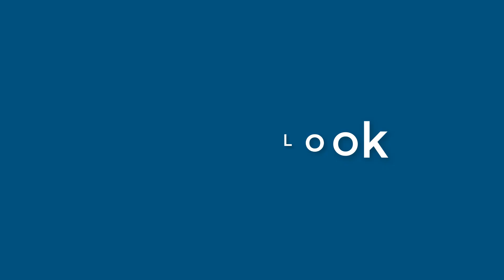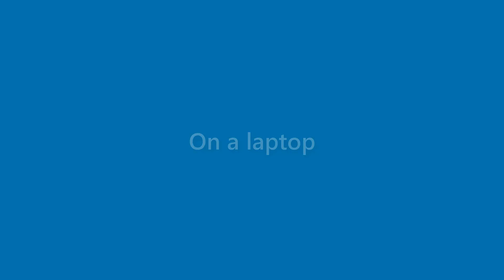Bobbie Key - appearance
Name Look - Bobbie Key - appearance. In this video we present "Bobbie Key" name look and feel in various scenarios.
This video will cover:
How does "Bobbie Key" look as a personal letterhead?
How does "Bobbie Key" look on a business card?
How does "Bobbie Key" look on a computer/laptop screen?
How does "Bobbie Key" look with different background colors?
How does "Bobbie Key" look with various fonts?